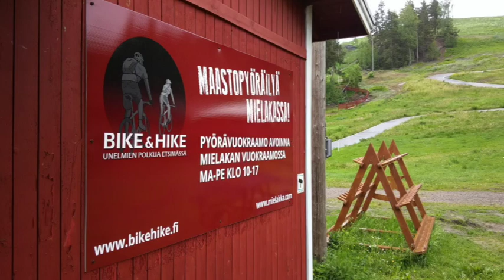KooKooTV: Tältä näyttää KooKoon Boot camp!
KooKoo päätti joukkueen yhteisen alkukesän harjoitusjakson hieman erikoisemmalla treenipäivällä. Kouvolan Mielakka tarjosi joukkueen boot camp -päivälle erinomaiset olosuhteet. Tutustu tarkemmin